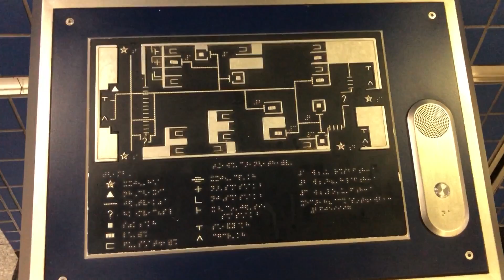【車站設施】港鐵大圍站 盲人輔助器音樂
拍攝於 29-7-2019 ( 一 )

現時，大部分鐵路站均已安裝具備發聲功能及點字指引的觸覺車站佈置圖，幫助視障乘客認識車站的佈置。鐵路站內的此類佈置圖通常情況下均播放統一聲效，惟大圍站大堂的佈置圖曾改為與政府設施相同的音樂。

Most of the railway stations are equipped with Tactile Station Layout Maps so that visually impaired passengers can become familiar with the station layout. These maps in railway facilities will play the common music clip in most situations, while the one in the concourse of Tai Wai Station was found playing the sound clip that usually used in government facilities before.
請讚好、追蹤及訂閱「鐵流 RailicHK」以接收更多香港及世界各地的鐵路資訊或影片